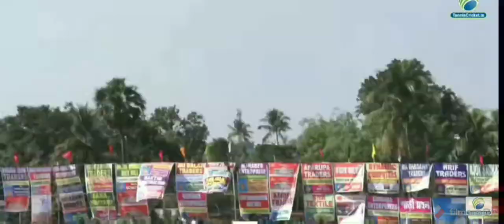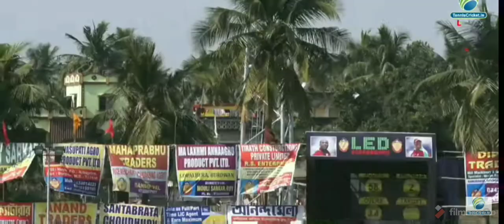My bowling spell at rajnandini cup 2020 against sweet xi...2 over 19 run 2 wickets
One of the biggest grandslam tournament of west bengal... rajnandini cup bardhaman malir math..Former west indies player sir Brian lara is the chief guest of rajnandini cup this year... first time I have played this tournament... seriously glamorous and amazing tournament...thats why it is called as world cup of west bengal...video courtesy by tenniscricket.in